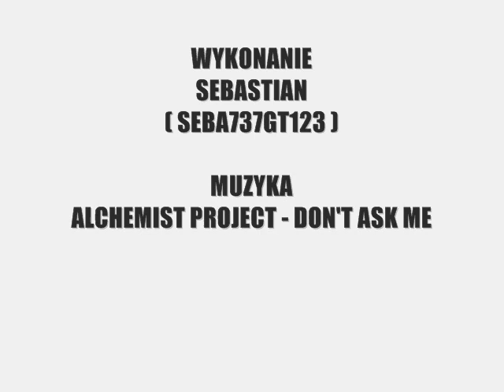FOTO PREZENTACJA AUTA PO TUNINGU / FURY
Foto pokaz aut różnych mark.